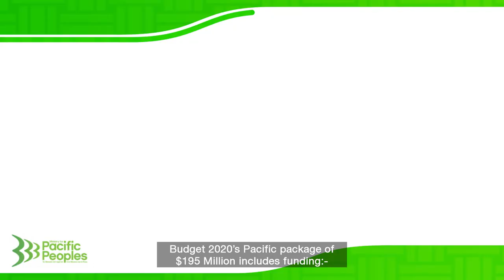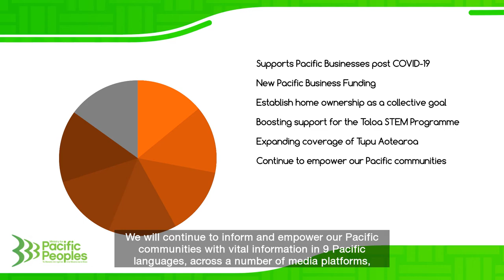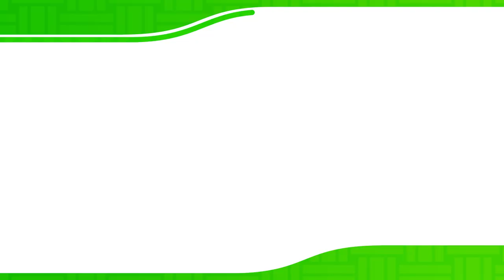Pacific Aotearoa - Rebuilding Together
We know the journey is not over and Budget 2020 Rebuilding Together sets out a vision for the response and recovery due to the Covid-19 pandemic which has impacted us all.

Pacific communities have shown great resilience and leadership during these difficult times and this Budget recognises the vital role of Pacific Aotearoa in New Zealand's recovery and the support Pacific peoples and their communities need to rebuild and grow.

It's important for our communities to understand what the budget means and we have a short message from the Minsiter of Finance Grant Robertson and the Minister for Pacific Peoples Aupito William Sio, MP for Mangere